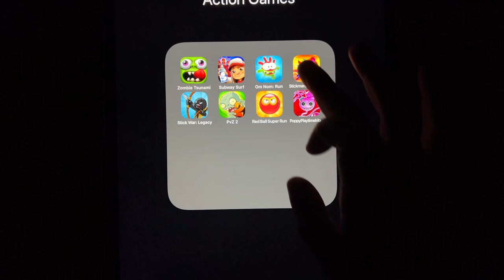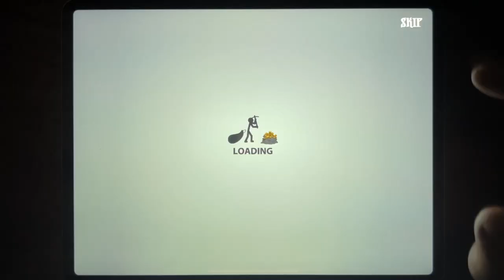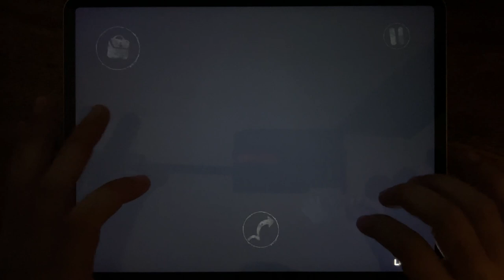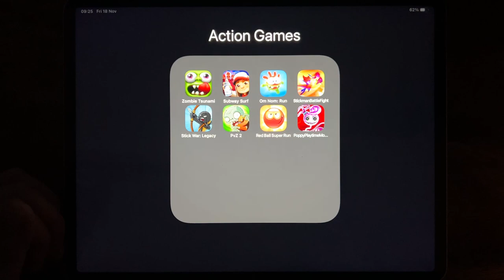Zombie Tsunami, Subway Surf, Om Nom Run, Stickman Battle Fight, Stick War: Legacy, PvZ 2...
Zombie Tsunami, Subway Surf, Om Nom Run, Stickman Battle Fight, Stick War: Legacy, PvZ 2, Red Ball Super Run, Poppy Playtime Mobile chapter 2